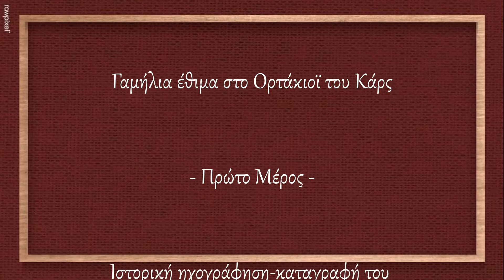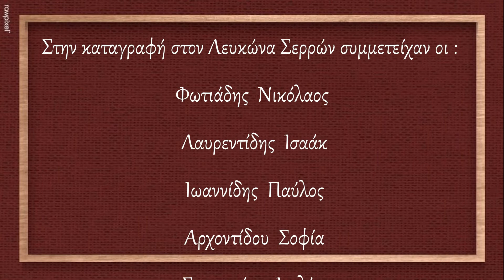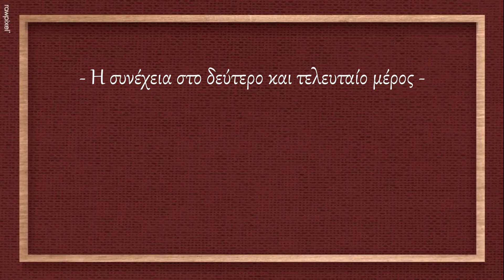Γαμήλια έθιμα Ορτάκιοϊ Κάρς / Καταγραφή Λευκώνας Σερρών Σίμος Λιανίδης-Ισαάκ Λαυρεντίδης - Polatidis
Γαμήλια έθιμα στο Ορτάκιοϊ του Κάρς / Καταγραφή Λευκώνας Σερρών. Καταγραφή του κ. Σίμου Λιανίδη της Επιτροπής Ποντιακών Μελετών στο Λευκώνα (Καβακλί) Σερρών 20 με 23 Ιουλίου του 1967. ΠΡΩΤΟ  ΜΕΡΟΣ  :  Στην καταγραφή αυτή συμμετέχουν οι : Φωτιάδης Νικόλαος - Λαυρεντίδης Ισαάκ - Ιωαννίδης Παύλος - Αρχοντίδου Σοφία - Συμεωνάκη Ιουλία - Παυλίδης, Πέτρος (απο τη Γαράκλισιαν του Καρς). Για τα γαμήλια έθιμα ομιλούν οι : Αρχοντίδου Σοφία & Λαυρεντίδης Ισαάκ.
Βιογραφικά στοιχεία για τον κ. Ισαάκ Λαυρεντίδη μπορείτε να αντλήσετε εδώ